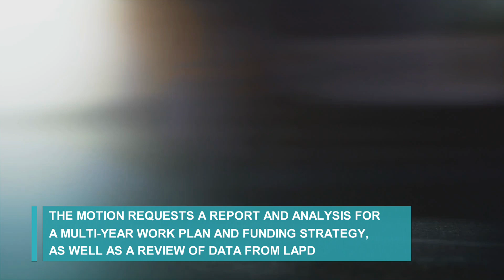LA This Minute - City Council Motion on Street Takeovers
The Los Angeles City Council has introduced a motion to find solutions to decrease street takeovers. Councilmembers are looking for a citywide approach to stop the dangerous and sometimes deadly street takeovers.